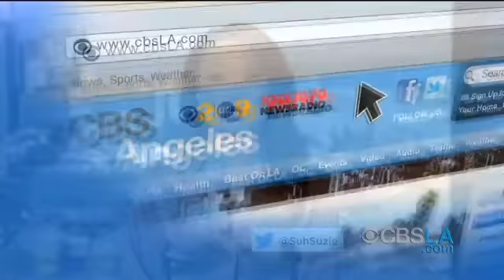CBSLA Late-Afternoon Newsbrief (April 4)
Get the latest headlines, including a weather update, with the CBSLA.com Late-Afternoon Newsbrief. Suzie Suh and Rich Fields report.